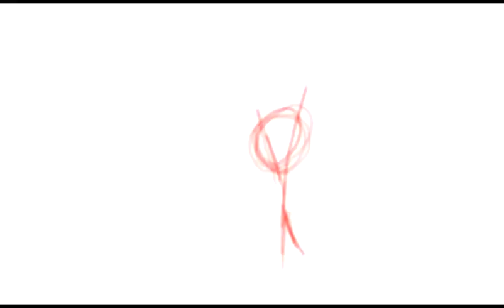Youtube Video Editor test kinda I guess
urgg.
Yeah.
Blame Lazy XD
she's too awesome
Lazy: idontneedausernam